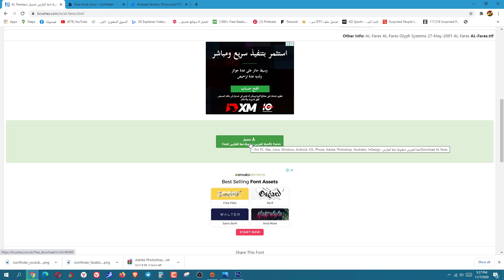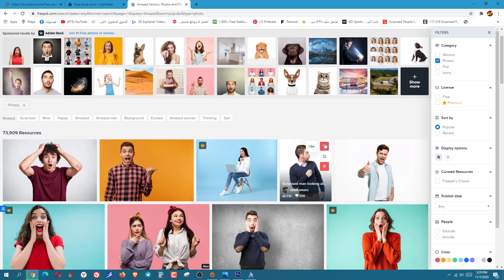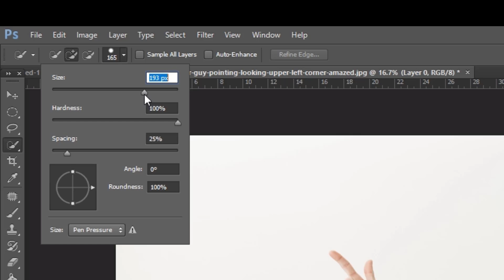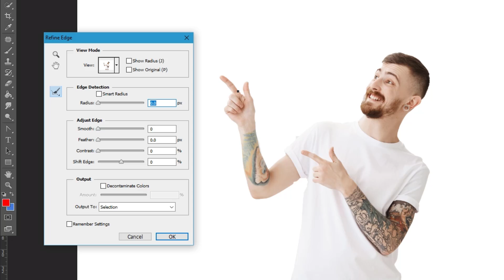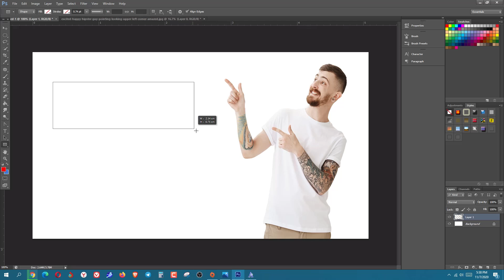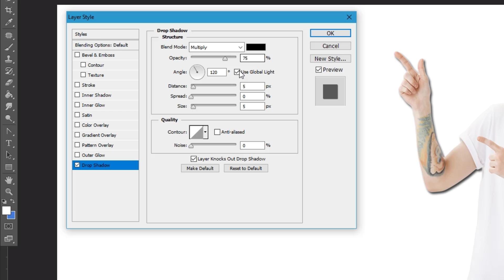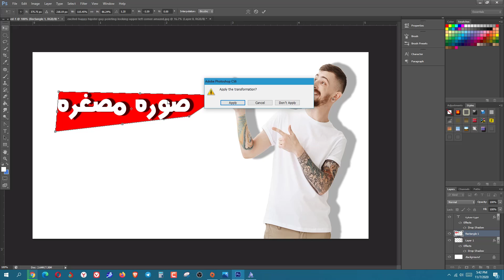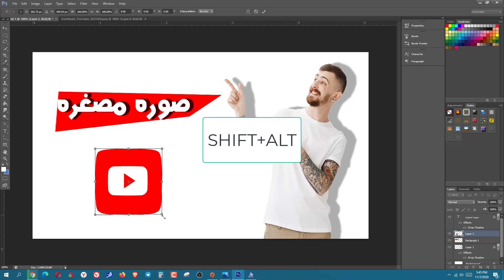طريقه عمل صورة مصغرة لفديوات اليوتيوب بطرق سهله جداا